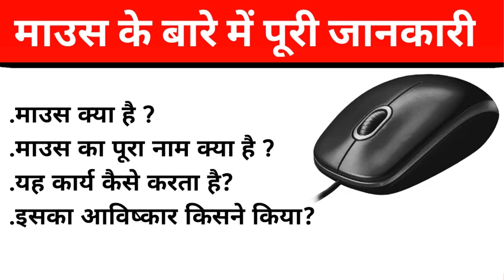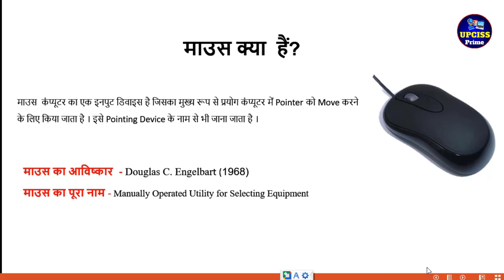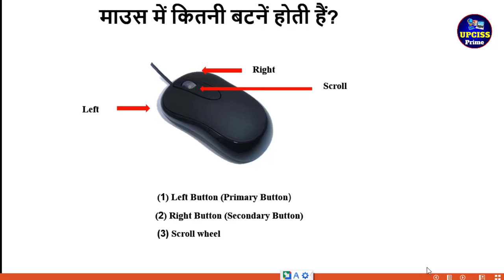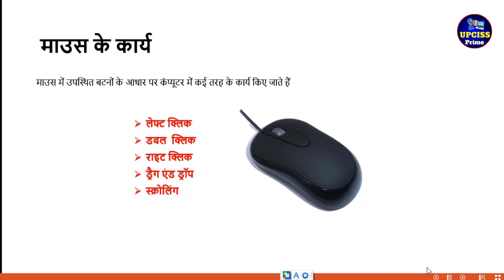माउस क्या है और इसका इस्तेमाल कैसे करते हैं ? | What is Mouse & how to use Mouse | Mouse Kya hai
नमस्कार Upciss Prime YouTube Chanel पर आने के लिए आपका धन्यवाद!

नमस्ते दोस्तों आप सभी का बहुत बहुत स्वागत है Upciss Prime YouTube Chanel पर आप लोगों को कंप्यूटर की शिक्षा बिल्कुल फ्री में मिलेगी क्योंकि हम अपने चारों और देखें तो दो चीजों का बहुत अधिक महत्व है कंप्यूटर और टेक्नोलॉजी । इसी को देखते हुए अब हर कोई कंप्यूटर सीखना चाहता है। तो आप हमारे चैनल के माध्यम से Computer सीख सकते हो आप को हमारे चैनल पर Computer Basic, Fundamental, ms paint, word pad, ms office(ms word, Excel, power point), photoshop, coreldraw, libre office, Computer Question answer, MCQ, Internet, Tips & Tricks की जानकारी  मिलेंगी जो कि एकदम फ्री होगी तो आज ही आप हमारे चैनल के साथ जुड़ कर सभी जानकारी का लाभ फ्री में उठा सकते है

. Mouse ka use kaise karte hai Mouse ka use kaise karte hai
. Mouse Kise kahte hai
. how to use mouse
. use of mouse in compute
. Mouse ka use kaise karte hai
. upciss
. upciss prime
. mouse ko kaise chalate hai
. Basic computer tutorial
. माउस क्या है और इसका इस्तेमाल कैसे करते हैं